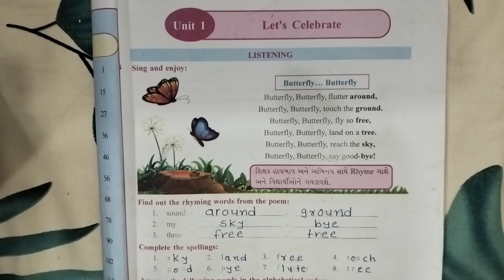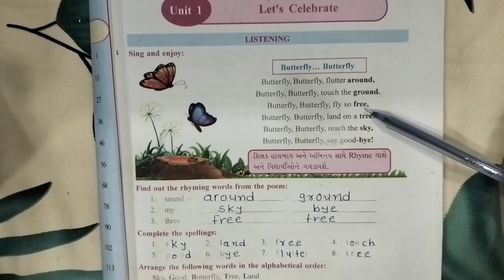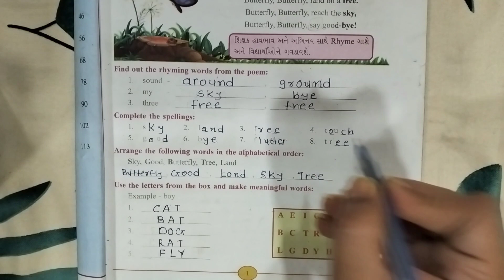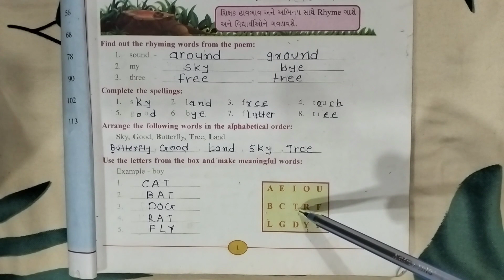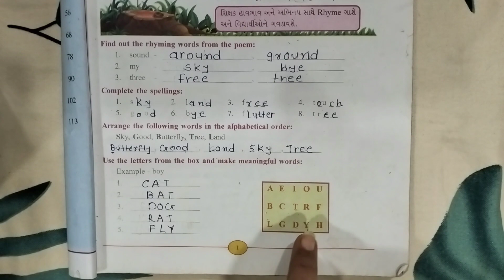STD 4 /English/ Unit-1 Let's Celebrate/New book/ Part-1 /ધોરણ ૪ અંગ્રેજી Ch-1 A day at the carnival